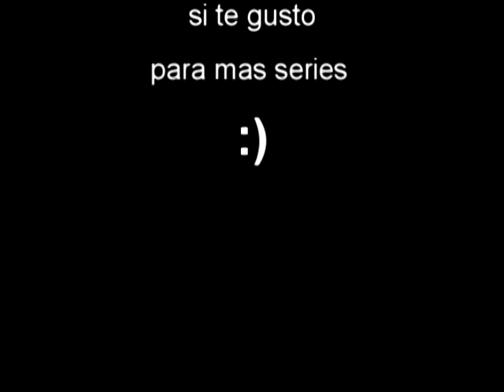god of war 2 #8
nuevo capitulo de la serie de god of war 2

let's play